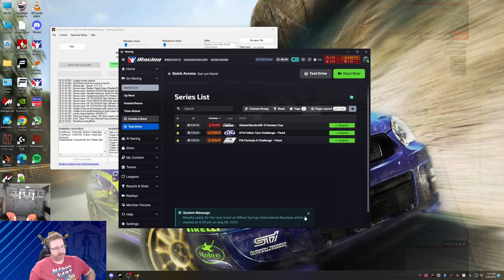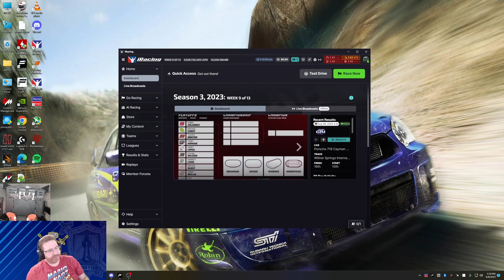A Noob Tries iRacing Episode 7 - Willow Springs International Raceway in the Porsche 718 Cayman GT4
Our second race at Willow Springs International Raceway! I did a lot of practice on the track before this as my first race was very very slow